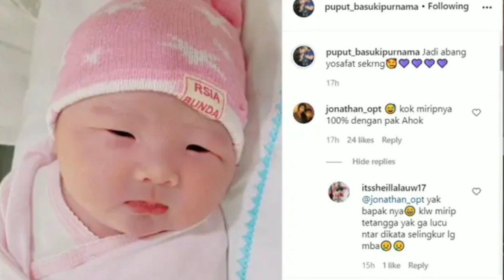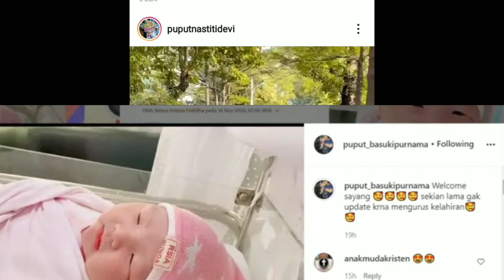Puput Nastiti Devi melahirkan Anak Kedua wajah nya 100% Mirip Ahok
- Puput Nastiti Devi